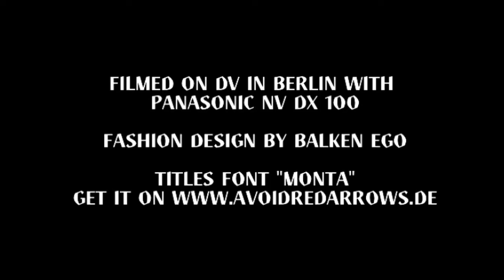Abel Korsmit - Balkanego - MFTM 03-20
genre: soundscape
soundtrack: Balkanego
(cc) by-nc-nd Abel Korsmit
from Netherlands
occupation: Designer
education: design Academy Eindhoven
year of birth: 1980

For the Open Music Video Project MUSIC FROM THE MASSES 03 Matthias Fritsch created a silent 3,5 minute zombi clip with material from the berlin fashion project "Balken Ego". The clip contains music video and horror aesthetics and was proposed online to musicians, composers and sound designers in order to produce their individual soundlayer. There are no restrictions in athmospere, style and music genre. It is still possible to submit new versions!